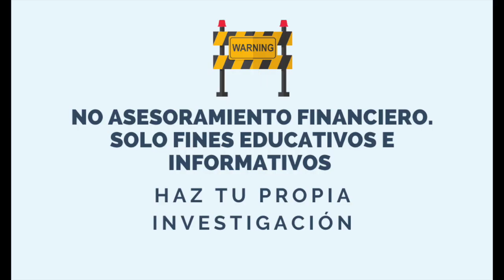¿Invertir en formación 📙 ANTES 📙 que en los mercados? Programa de Patreon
Presentación del programa de PATREONS para seguidores del canal !!

La wallet incluye: 20 XRP de ACTIVACIÓN + 10 XRP para APRENDER

Ganador en el vídeo del DOMINGO!

 ¡¡Deja un comentario con tu opinión sobre los ciclos de la criptomonedas!!
¡¡Para alcanzar a más personas, comparte con tu entorno!!